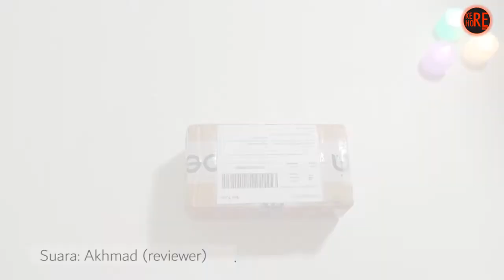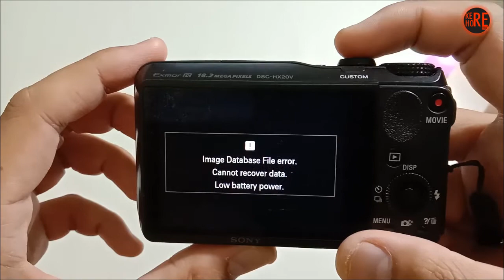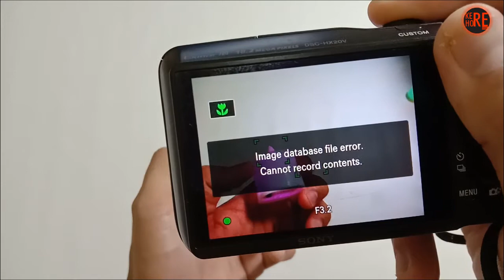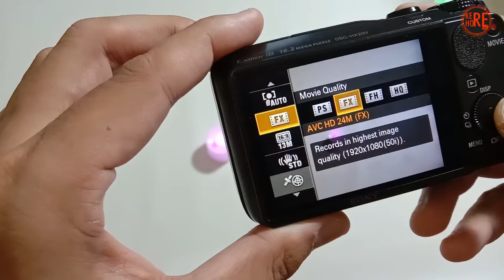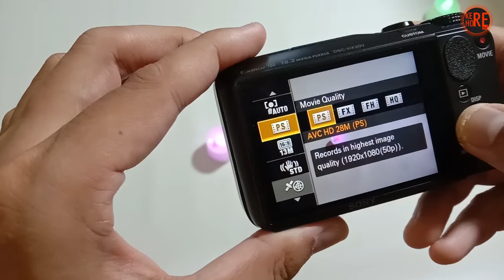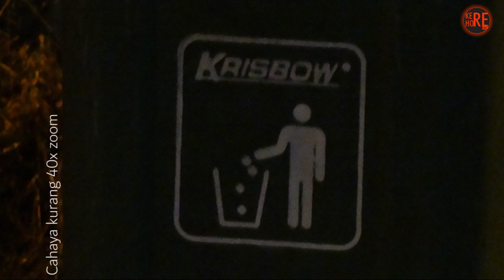Unbox dan Review Singkat Sony DSC HX20V Bekas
Apa kabar sobat semua, kali ini kita baru beli Sony DSC-HX20V sebagai pengganti Canon S95 yang kemarin baru saja kita lepas. Seperti apa review singkatnya?simak video ini sampai habis ya.

salam
kere hore